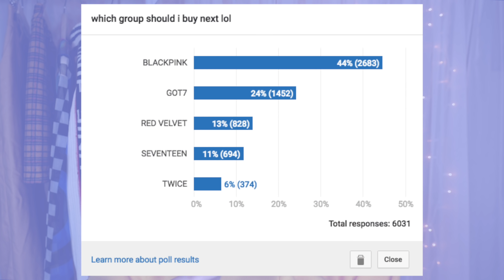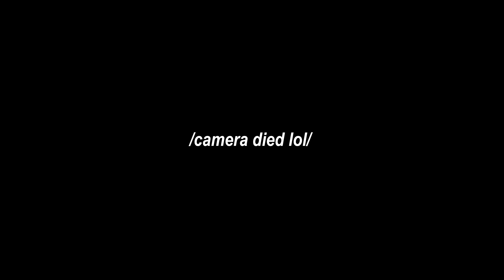I SPENT $1,000 on BLACKPINK Clothes!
OPEN FOR ALL OUTFITS + WHAT IM WEARING + MY HAIR ROLLER!